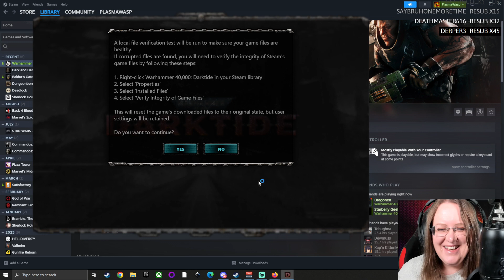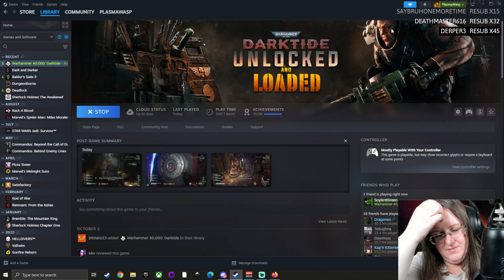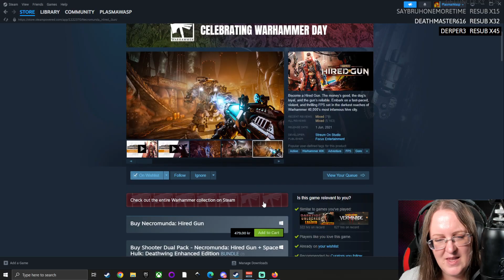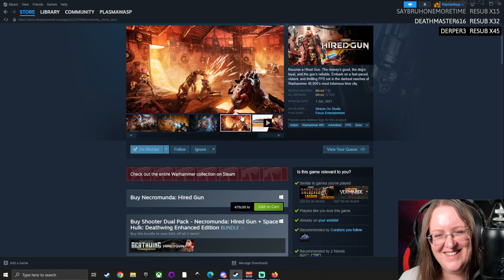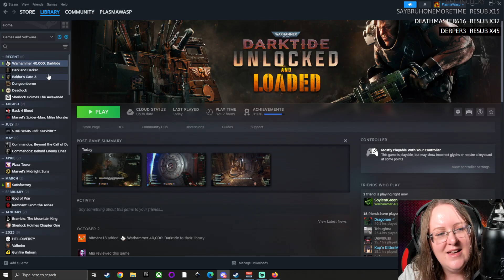#90 Warhammer 40,000: Darktide - October 6, 2024 - Psyker Gameplay - T5 Damnation